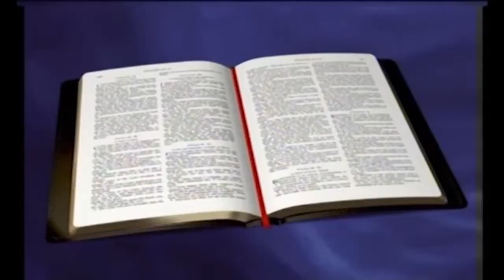Hearer & Doer of the word of God (Part 9) | Disobedient First Adam | Obedient Last Adam Jesus Christ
God instructed the first Adam - the first mankind - not to eat fruit from the forbidden tree; the tree of the knowledge of good and evil. But the first man – the first Adam disobeyed this God’s command.
Let no one be deceived as the first mankind was deceived and he went against God's important instruction.
The first Adam’s disobedience led to all mankind falling into condemnation - leading to the curse of sin and death. The curse of sin and death that came upon all mankind; but man has now been given a second and last chance. There is redemption and restoration - through salvation that is only available in Christ Jesus - the last Adam.  As Jesus said; and unless a person is born again, they cannot have eternal life. Eternal life is in the Son of man, who was lifted up on the tree - Christ Jesus. And unless someone looks unto the Son of man on the tree and believes in Him; they'll remain condemned.
Let’s therefore, receive the gospel message of truth; believe and receive the free gift of salvation in our Lord Christ Jesus - the last Adam; Through His obedience God has granted mankind the last chance to go back to Him. Whoever believes in Jesus Christ; and by surrendering our life to Him; will be saved and not face condemnation.
Stay blessed and shalom!